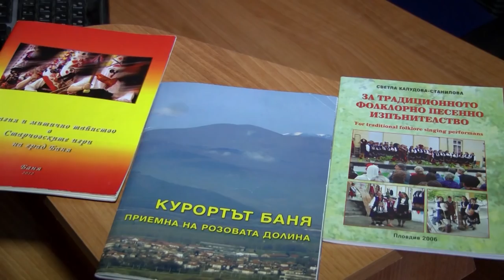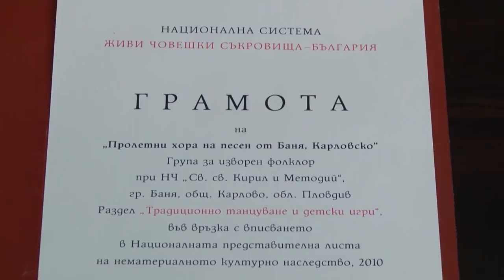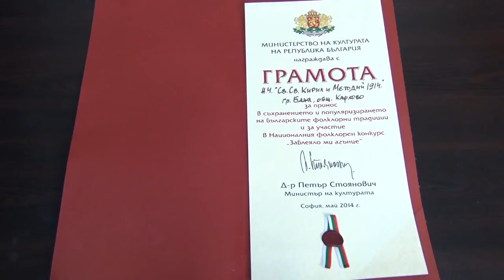Folklorna trapeza 455 HD (July 2018)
Folklore Table / Фолклорна трапеза 455 HD (юли 2017) week TV show/седмично предаване TV Eurofolk

1. „В село са дошли“ - Група за изворен фолклор към НЧ "Св. св. Кирил и Методий - 1914" - гр. Баня
2. „Майка Енки кае” – ГРИФ към НЧ „Св. св.Кирил и Методий - 1914г.” - гр.Баня, общ. Карлово

1. „V selo sa doshli“ - Group for spring folklore at "Sv. sv. Kiril i Metodiy - 1914" Community center - Banya, Bulgaria
2. „Mayka Enki kae” – Group for spring folklore at "Sv. sv. Kiril i Metodiy - 1914" Community center - Banya, Bulgaria